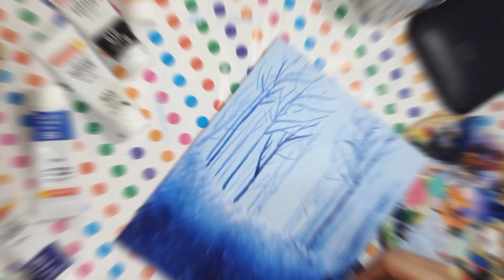Magical Forest 🌲 ! painting 😱💙 ...... magic everywhere ✨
Hello guys !
here is the magical forest painting 🎨 .
the main theme is blue 💙🔵

recreate the painting and send me on my Instagram account @ekta_s_art ..